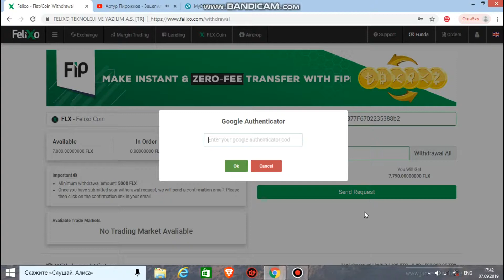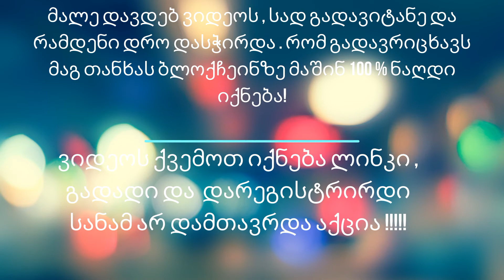ფულის გამოტანა FELIXO- ზე / WITHDRAW FELIXO